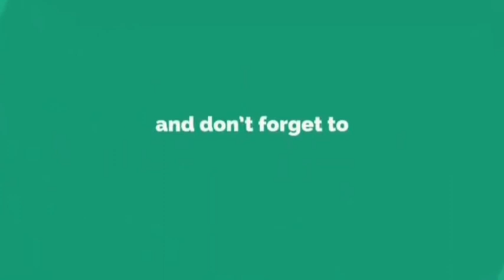Lampu LED Blitz Mode Pesawat